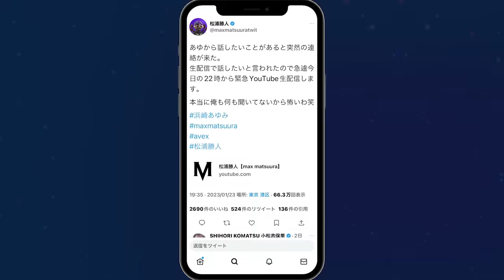【超神回】浜崎あゆみが電撃参戦した伝説の配信with会長